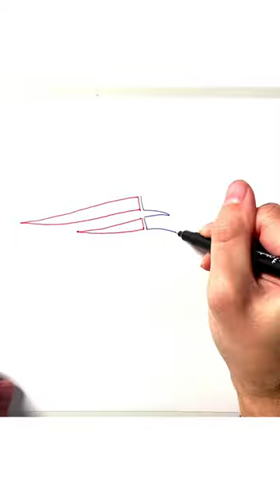Patriots Logo Drawing in 60 Seconds